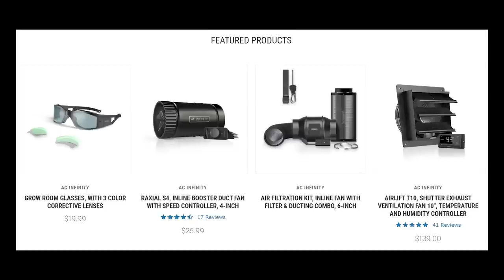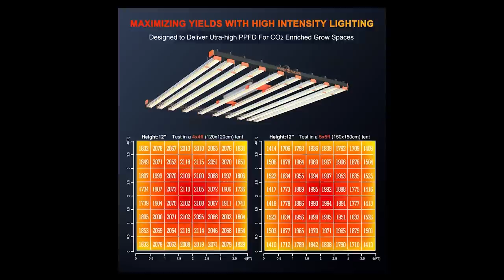GREAT Methods For Pheno Hunting Plants! (Garden Talk #69)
In this episode of Garden Talk, I interview Rob from CLTV. He is back for a second time on this podcast; this time around he gets deep into the process of pheno hunting plants. What type of plants do you like to grow? If you enjoyed this video please click that thumbs up button :)

★Timestamps★
00:00 - Montage & Podcast Intro
01:39 - Sponsors
02:44 - Introduction
05:26 - What Is Pheno Hunting?
08:44 - Number Of Seeds To Plant
12:17 - Medium & Containers
13:40 - Pheno Hunting in Soil vs Coco Coir
15:40 - Characteristics To Look For
22:03 - Precision Stress
22:30 - Plant Training
28:04 - Lighting
30:34 - Taking Clones
33:55 - Length Of Vegetation Stage
35:15 - When To Start Eliminating Plants
42:03 - Advice For New Pheno Hunters
43:00 - Labeling & Tracking Plants
47:31 - Final Words